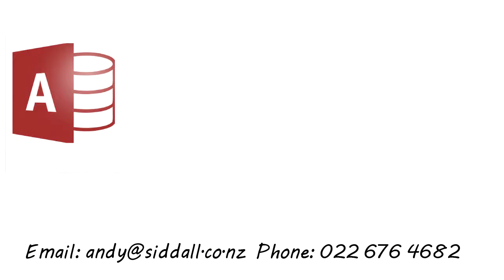Microsoft Access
I will do anything Microsoft Access